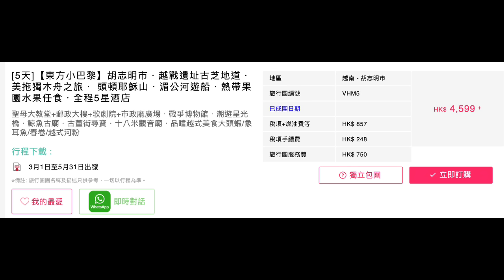李婉華法國旅行團愚波未了，最新「癲價」和你去越南...願主保佑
主持: 義德臺仰, 許留山